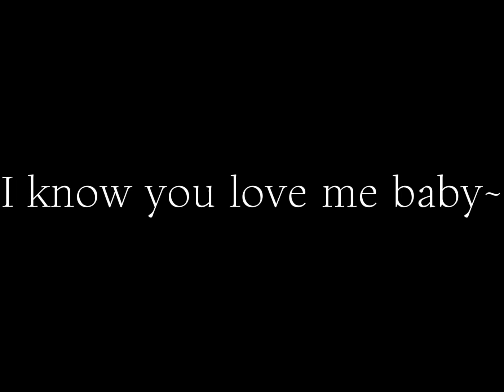She’s hot ok?!